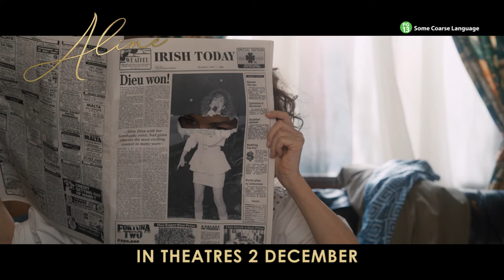Aline Official Trailer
In Shaw Theatres 2 December2021 (Thurs) - Quebec, the 60s. Sylvette and Anglomard welcome their 14th child, Aline. In this modest family, music is king. When a producer discovers Aline and her golden voice, he has only one idea in mind: to make her the greatest singer in the world. Supported by her family, guided by Guy Claude’s experience and budding love for her,
Aline will create an extraordinary destiny for herself.

Got Questions?

1) Use the feedback option in order for us to assist you better.